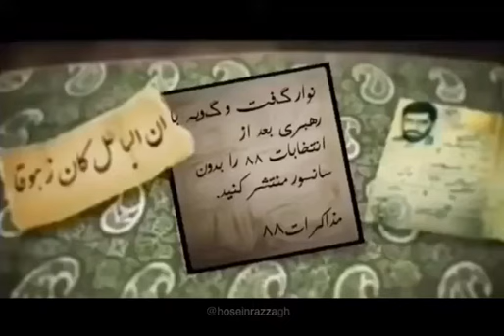پيام ميرحسين موسوى از حصر مرد باشيد ‏⁧‫مذاکرات۸۸‬⁩